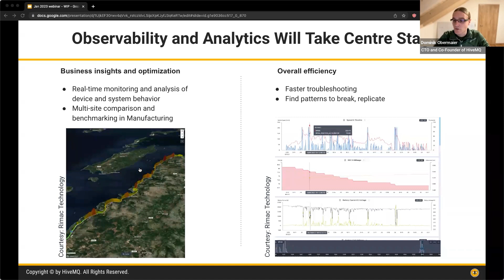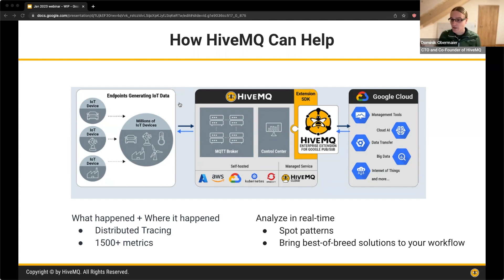2023 IoT Trends Part 4 | Observability and Analytics Get the Spotlight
Which trends are shaping the IoT Industry in 2023? In this video, Dominik Obermaier, CTO and Co-founder of HiveMQ, describes Observability and Analytics as one of the key IoT trends. Watch the entire on-demand webinar State of IoT and Data Movement in 2023 to learn all of the trends and accelerate your digital transformation in 2023.

0:00 Introduction
0:08 Rimac Technology use case
01:50 How HiveMQ can help with observability